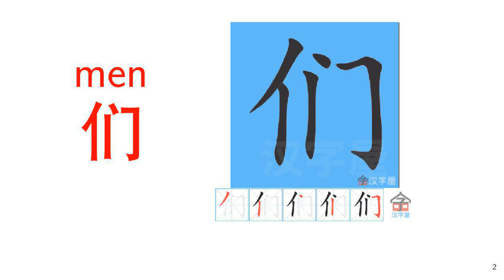Learn to speak and write Chinese 6, 我们 , We